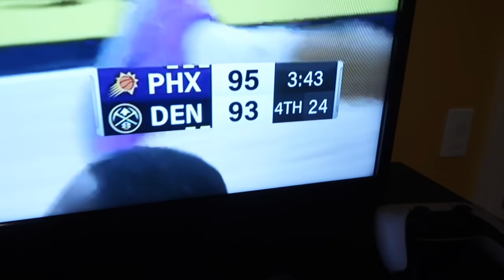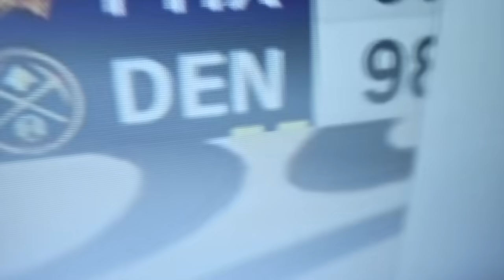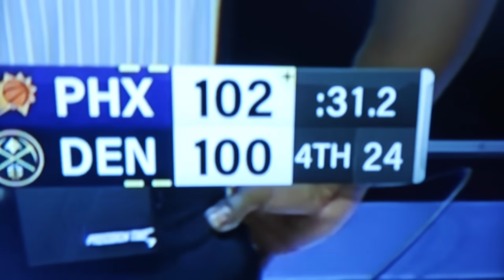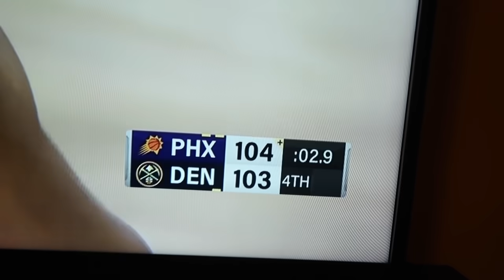The MOST INSANE moment we’ve ever caught on camera...